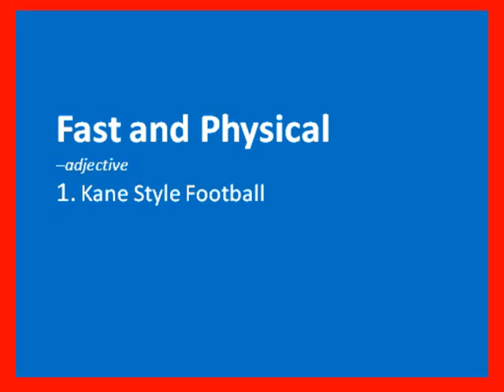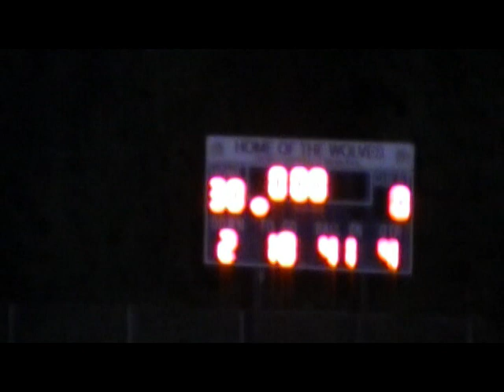Kane vs. Johnsonburg 2008 HQ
The Wolves defeat the previously undefeated Rams 30-0